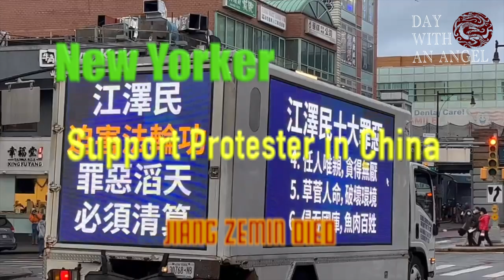A4 Revolution; White Paper Revolution in China; Xi jinping Step Down; New Yorker Support the Protest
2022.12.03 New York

New Yorker Support the Protest in China, Protests in China spread worldwide. End CCP, No PCR tests, We want freedom.

The gathering are displays of solidarity with the rare glimpses of discontent in china directed at the CCP. No PCR Tests, We Want freedom.Show of solidarity against strict Covid-19 Lockdowns.No Lockdowns , We want live;  Xi Jinping Step Down, End CCP; Free Speech, Free News; No Culture Reverlution; Paper Protests; Paper reverlution;